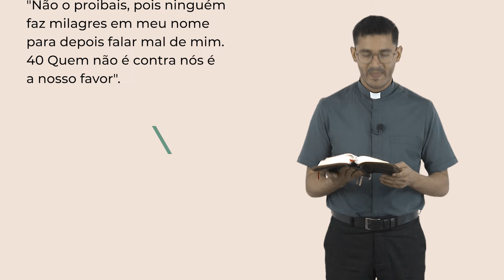Palavra da Salvação, 22/05/2024 com o Padre Rafael dos Santos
Quarta-feira, 22 de Maio de 2024
7ª Semana do Tempo Comum

Naquele tempo, 38 João disse a Jesus: "Mestre, vimos um homem expulsar demônios em teu nome. Mas nós o proibimos, porque ele não nos segue". 39 Jesus disse: "Não o proibais, pois ninguém faz milagres em meu nome para depois falar mal de mim. 40 Quem não é contra nós é a nosso favor".

WebTV Redentor
Youtube: Youtube.com/WebTVRedentor | Ative as notificações clicando no sino!